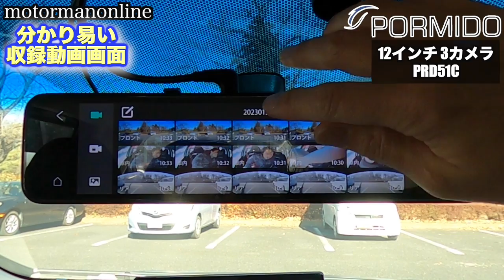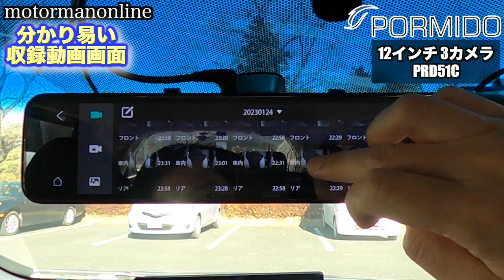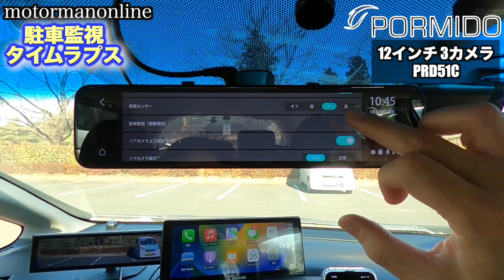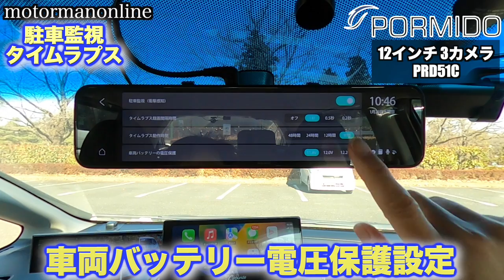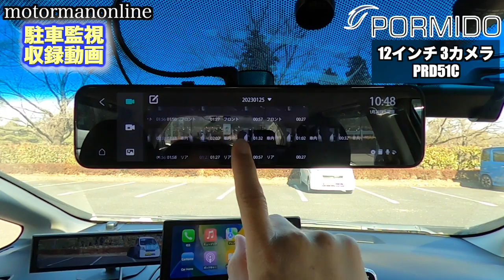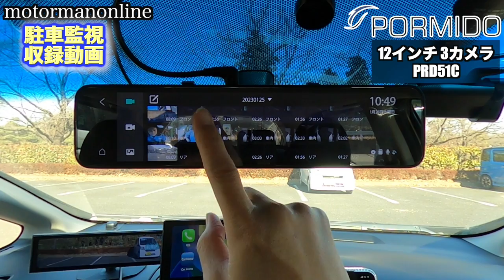PORMIDO ミラー型ドライブレコーダー 12インチ PRD51C 3カメラデジタルミラー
00:00 オープニング
00:51 配線1本のスッキリした見た目
01:44 1ユニットに集約されたカメラ
02:31 3カメラ装備
03:00 分かり易い収録動画画面
04:17 収録動画の解像度 フロントカメラ
05:04 収録動画の解像度 車内カメラ
05:59 収録動画の解像度 リヤカメラ
06:55 収録動画の解像度 フロントカメラ 夜間
07:45 収録動画の解像度 車内カメラ 夜間
08:19 収録動画の解像度 リヤカメラ 夜間
09:03 無段階ズーム機能
10:21 圧倒的な起動速度
11:38 駐車監視 タイムラプス
13:32 駐車監視収録動画
15:23 駐車監視収録動画 フロント
15:57 駐車監視収録動画 車内カメラ
16:43 駐車監視収録動画 リヤカメラ
17:17 総評

■商品詳細
PORMIDO最新3カメラミラー型ドライブレコーダー
PRD51C（車内設置リヤカメラ）

PRD51（車内外設置リヤカメラ）

 PRD52C  2カメラタイプ